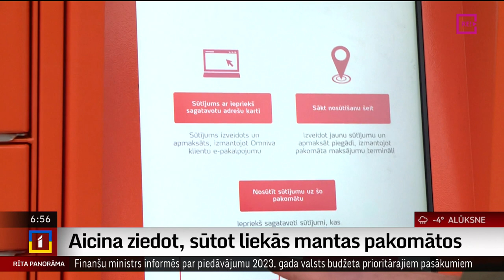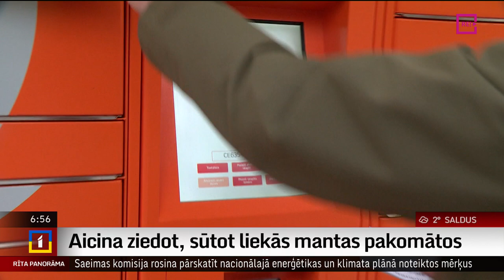Aicina ziedot, sūtot liekās mantas pakomātos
Jau daudzus gadus nodibinājums “Otrā elpa” palīdz nelaimē nonākušiem cilvēkiem un dzīvniekiem. Daļa ziedojumu tiek iegūti, cilvēkiem nodot savas nevajadzīgās lietas, kas pēc tam tiek pārdotas labdarības veikalos. Visu janvāra mēnesi iedzīvotāji savus ziedojumus bez maksas var sūtīt ar “Omniva” pakomātu starpniecību. Kā tas notiek? To tūdaļ parādīs Uldis Birziņš.